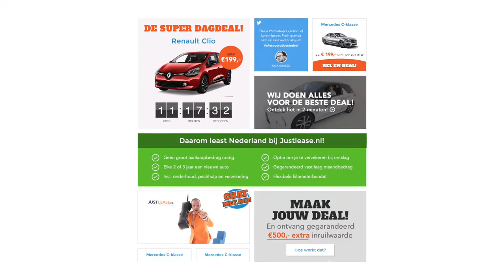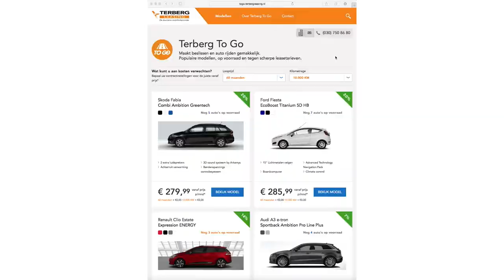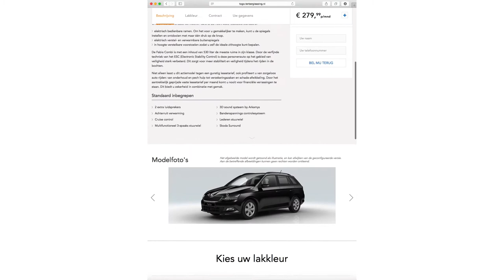Terberg Live - aflevering 9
In deze aflevering ziet u de actie die gedurende de AutoRAI plaatsvond bij Justlease.nl. Ook wordt er verteld over ons nieuwe platform Terberg To Go. Daarnaast besteden wij aandacht aan Special Cycling Team, de door Justlease.nl gesponsorde amateurwielerploeg.  Kijk voor meer informatie op